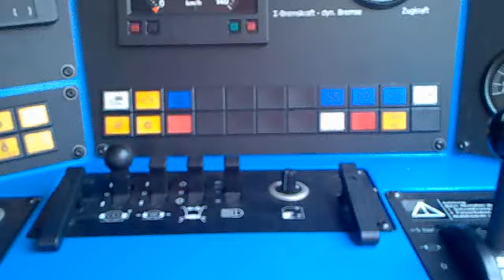Gravita 10BB im Rangierbetrieb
Gravita im Rangierdienst